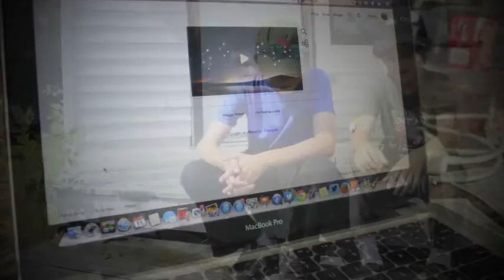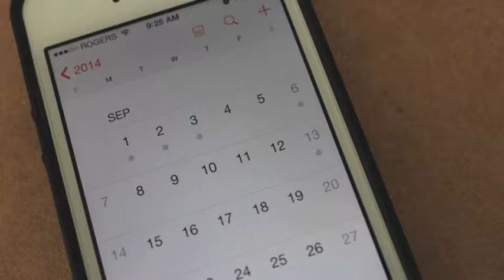My Wish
Project for ctl1799